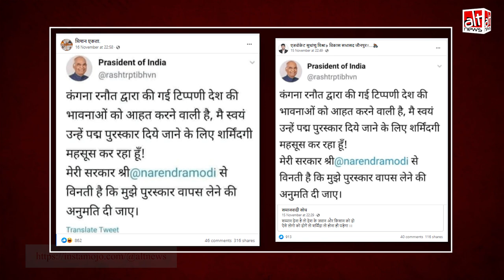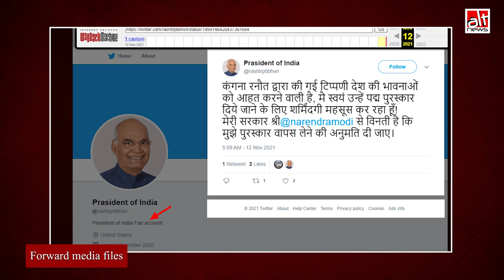Ramnath Kovind ने Kangana Ranaut से पद्मश्री वापस लेने की बात की ?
A screenshot of a tweet made by a impostor handle of President Ramnath Kovind is being shared on social media. People are sharing it with the claim that Kovind asked PM Modi's permission to withdraw actress Kangana Ranaut's Padma Shri Award after her controversial statement.